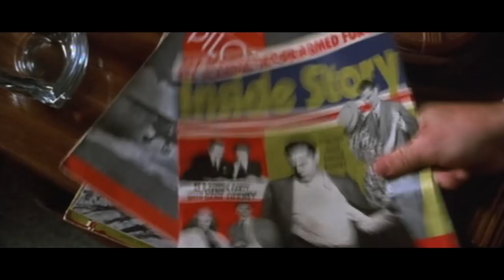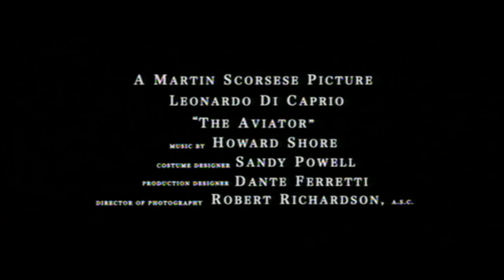The Aviator - Official® Trailer [HD]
Release Date: December 17, 2005 (NY, LA, SF; wide release: December 25)

"The Aviator" tells the story of aviation pioneer Howard Hughes (DiCaprio), the eccentric billionaire industrialist and Hollywood film mogul famous for romancing some of the world's most beautiful women. The drama recounts the years of his life from the late 1920s through the 1940s, an epoch when Hughes was directing movies and test flying innovative aircraft he designed and created. It also chronicles Hughes' struggle with his physical disabilities and phobias, and his increasingly erratic, obsessive-compulsive behavior that led him ultimately to isolate himself from his associates and withdraw from the world.

Cast: Leonardo DiCaprio, Cate Blanchett, John C. Reilly, Kate Beckinsale, Jude Law, Adam Scott, Kelli Garner, Gwen Stefani, Nellie Sciutto, Alec Baldwin, Danny Huston, Matt Ross, Ian Holm, Alan Alda, Frances Conroy, Vincent Laresca, Justin Shilton, Brent Spiner, Josie Maran, Sam Hennings, Willem Dafoe, Stanley DeSantis, Jacob Davich

Studio: Miramax Films
Director: Martin Scorsese
Screenwriter: John Logan
Genre: Drama